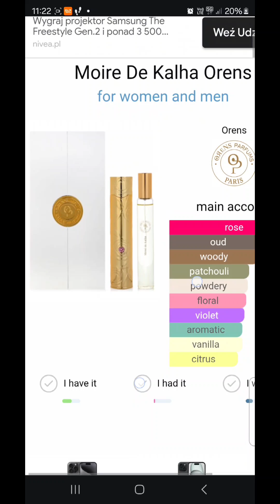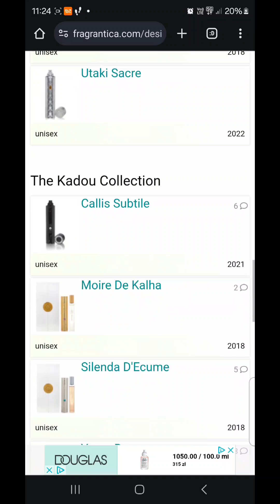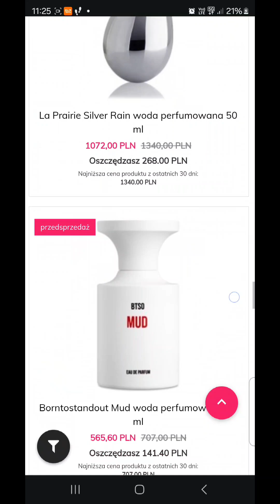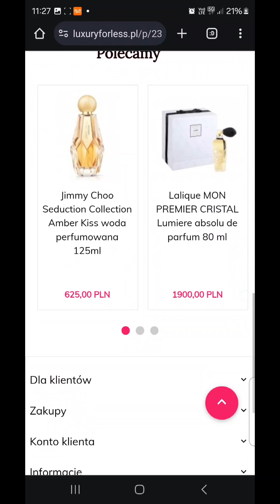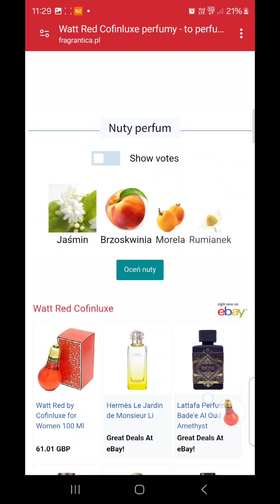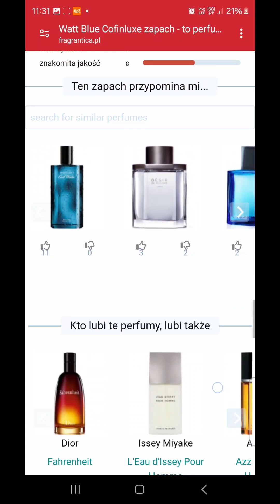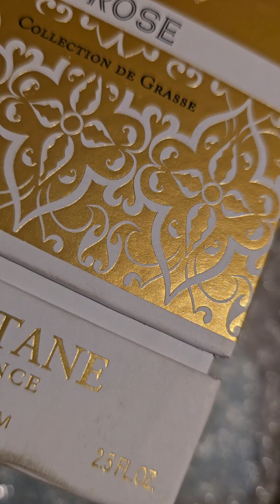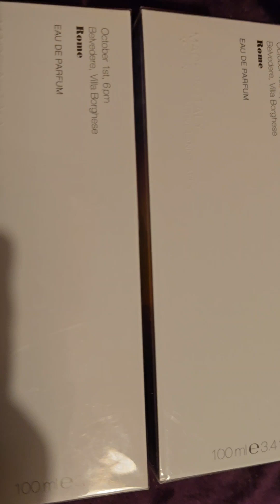Budżetowe okazje Budżetowa nisza X i w końcu rozpakowuję paczkę z okazjami perfumowymi ...